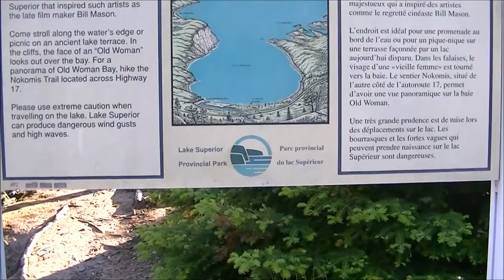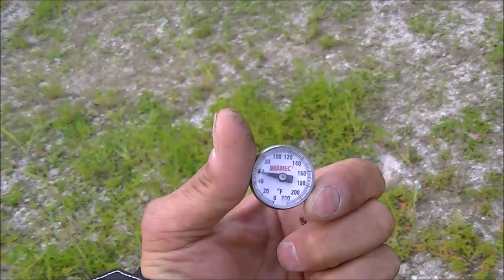Old Woman Bay, Under the Bridge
A visit to Old Woman Bay and a look under a bridge.